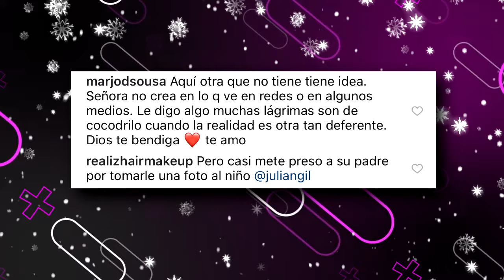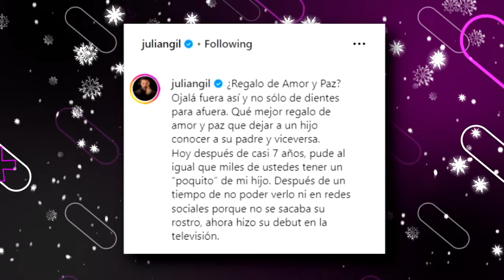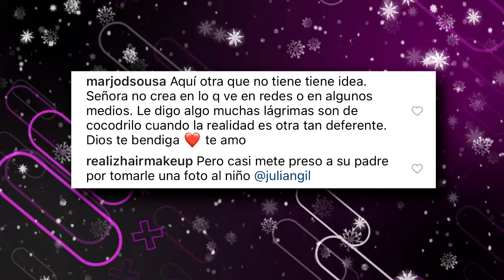LAMORDIDA | SE ARMA NUEVA DISPUTA ENTRE MARJORIE DE SOUSA Y JULIÁN GIL